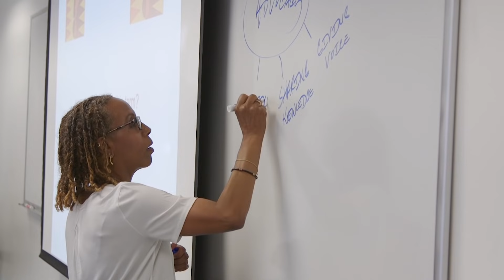Department of Social Change and Innovation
An overview of what to expect when pursuing a Master of Social Work (MSW) in the department of Social Change and Innovation (SCI) at the USC Suzanne Dworak-Peck School of Social Work.